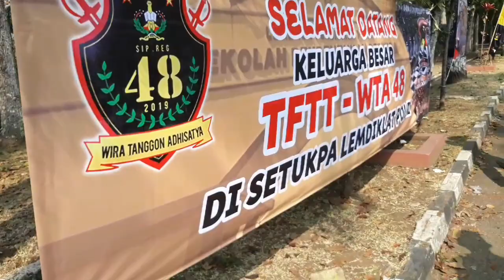kerusuhan hari terakhir menjelang pelantikan WTA 48 ta 2019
Bataliyon darma hartono, batalion anak langit sangga bhuana, setukpa lemdiklat polri, wta 48, porismas, pelantikan perwira wta 48, pelantikan perwira polri, peragaan beladiri polri, malam penghantar tugas